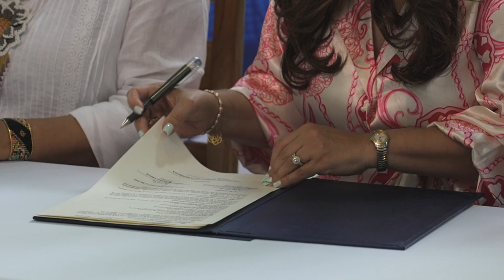Firma de convenio entre Inadeh y el Ministerio de la Mujer